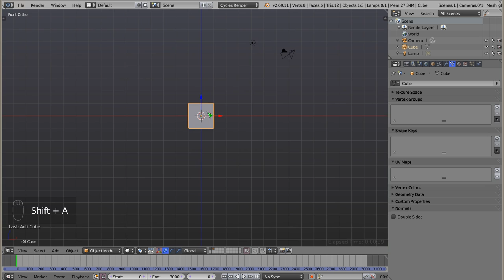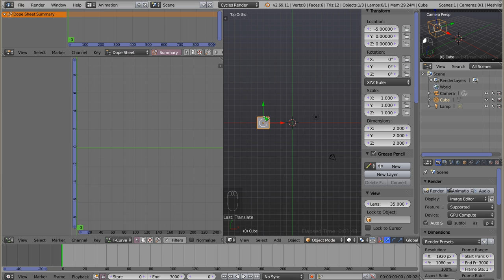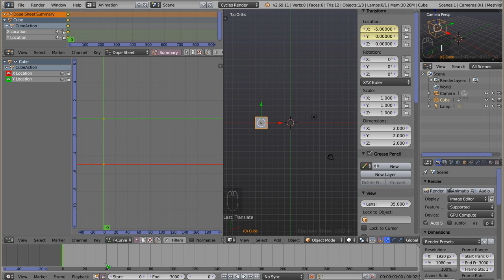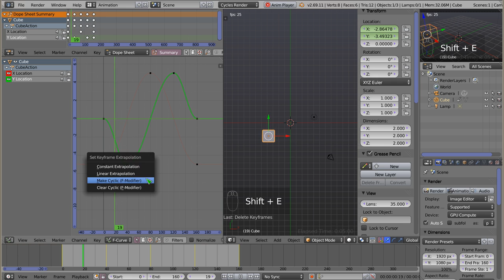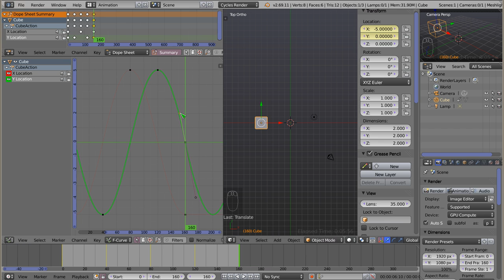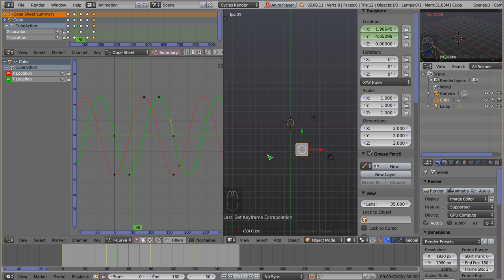Polski Kurs Blendera: Zastosowania: animacja po trajektorii koła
Witam! W materiale wideo przedstawiam prosty sposób na kontrolę ruchu za pomocą krzywych w Graph Editorze, tworząc ruch po trajektorii kołowej.